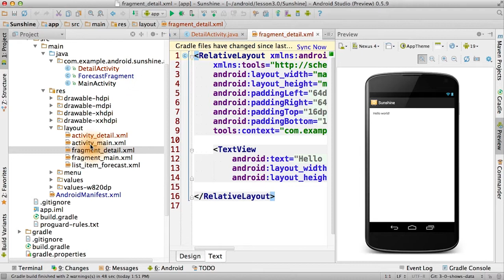09-Create_New_Activity